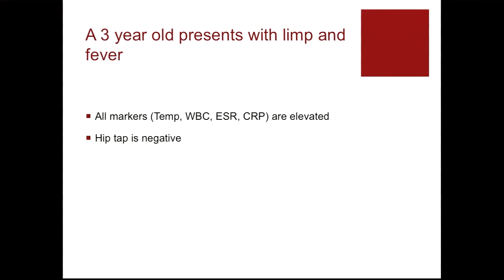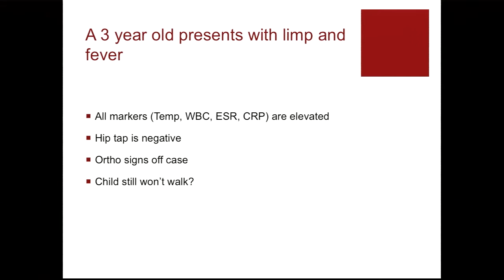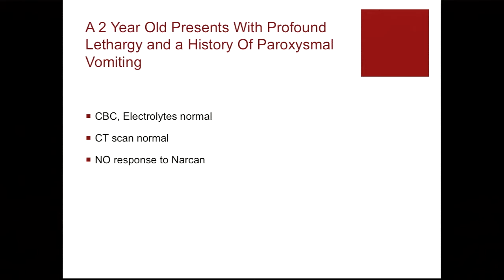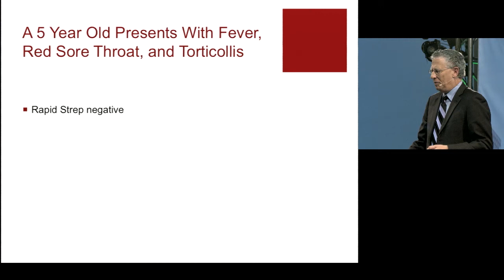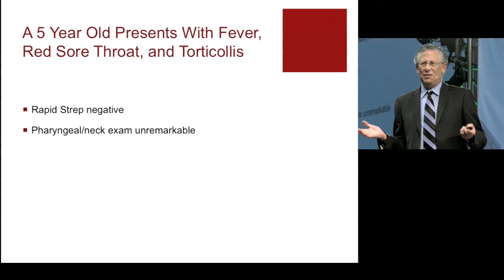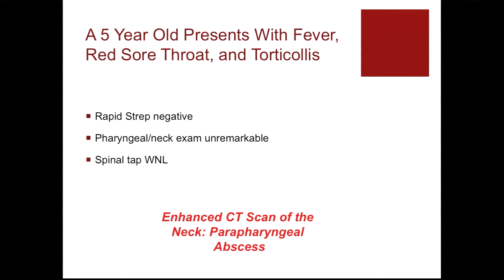Essentials of EM 2013 Top 5 Lectures Countdown: #3 Educational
What would Rich Cantor do?  In the emergency department, during our quiet moments, we ask ourselves that question frequently. Finally, we decided to get the answers. We invited Rich to Essentials of EM 2013 and demanded answers to our most pressing questions. Alright, maybe not demanded, but we made it clear that he could not leave until our minds were jam packed with pearls. His reward is a place in the EEM 2013 Educational Top 5 countdown and a place in our hearts.  Make sure to not miss out on the rest of the countdown by clicking follow at the Hippo EM blog and following us on twitter @HippoEM. We have exciting stuff planned for the coming months and you will not want to miss any of it.